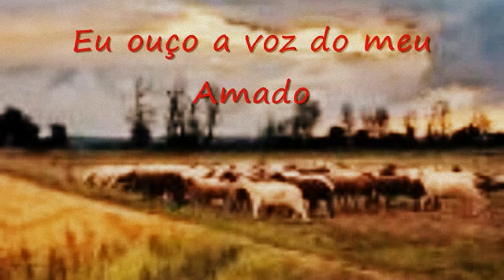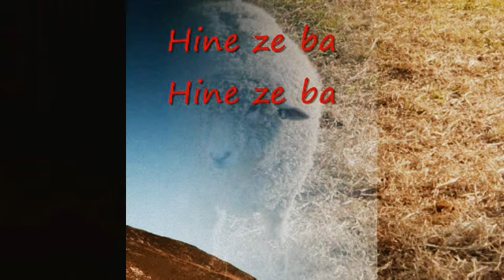KOL DODI - WAITING FOR HIM.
WE ARE WAITING FOR OUR MASTER
HE IS COMING FOR THE SECOND TIME
COMING SOON
HOW OUR SOULS CLAIM FOR HIM
OH! OUR MASTER COME ...WE ARE WAITING FOR YOU